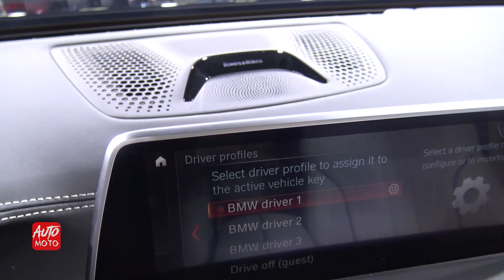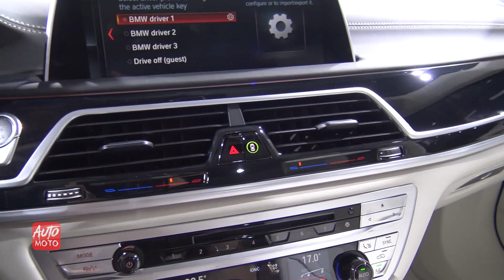2019 BMW M760i - Exterior And Interior Walkaround - 2018 LA Auto Show